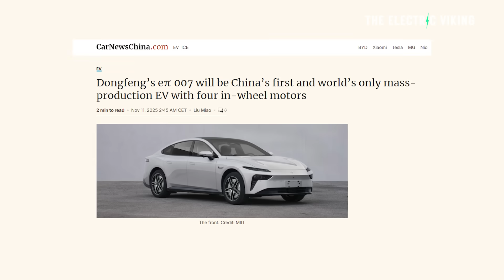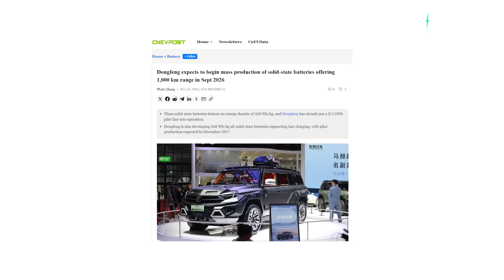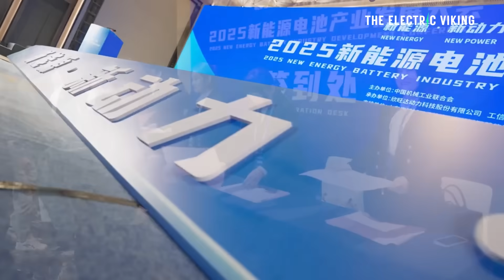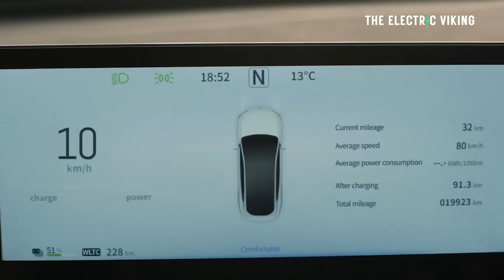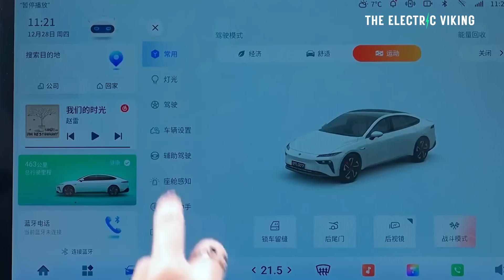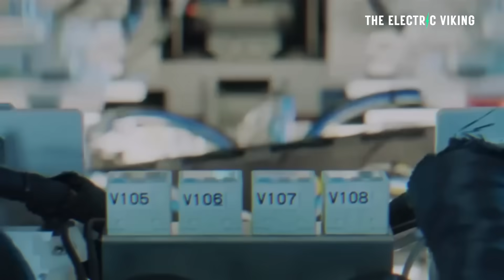Chinese Automaker Reveals Solid State Batteries that Charge at Over 1200kw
Chinese automaker unveils a breakthrough solid-state battery capable of charging at over 1200 kW, slashing recharge times and pushing EV performance into a new era. This ultra-fast technology could disrupt global battery standards and intensify competition across the industry.